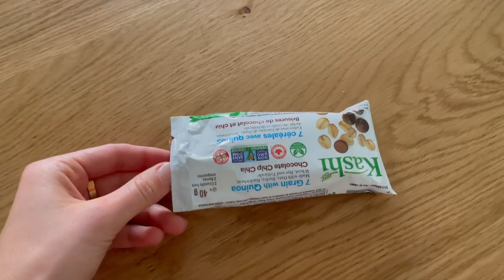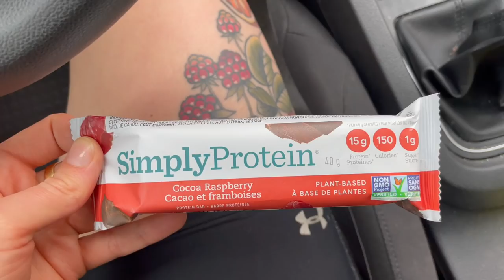what I really eat in a week! - ( easy + realistic + vegan! )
Hey friends!🌞 Welcome to another "what I really eat in a week" video! This one is full of easy, vegan, nourishing but delicious food because that’s what its all about for me!! I love to fuel my body predominantly with whole foods, but I like to  keep it simple! I don’t always have time to make a crazy complicated meal and I’m sure you’re in the same boat!

Also I practice intuitive eating and don’t live with any restrictions ( other then the ones I make for ethical reasons ). I like having a balance of all things in my life because food is about pleasure and nourishment!!

Hope you enjoy the video and I could give you some inspiration! I hope you have a beautiful rest of your day and as always I’m sending you sooooo much love👏🏻💛

What I use to edit:  iMovie ( on my Macbook )

Homemade Balsamic Vinaigrette:
1/2 cup balsamic
1/4 tsp salt ( or to taste )
1/4 tsp pepper ( or to taste )
1 tsp garlic powder
1 tsp onion powder
1/2 tbsp maple syrup
2-3 tbsp olive oil

StirFry :
1 block extra firm tofu
1 head broccoli
1 1/2 tsp corn starch
1/2 tbsp sesame oil

Sauce:
1/2 cup soya sauce  ( sub - tamari )
1/2 lime ( sub - 2 tbsp rice vinegar )
2 tsp sriracha ( or to taste )
1 1/2 tbsp maple syrup
1 large clove garlic ( minced )
1” fresh ginger ( grated )
3 tbsp PB

Heat a large pan on medium - high heat

Wrap tofu into a t-towel and apply some light pressure to squeeze of some liquid  ( or press your tofu for 1-4 hours ). Cut tofu into small cubes and place into a bowl. Add corn starch and toss.

Once the pan is hot add oil and tofu

Wash and cut broccoli into desired sizes. Add to the pan along with the tofu once the tofu has started to brown ( turn down the heat if needed )

Add all the ingredients for the sauce in a bowl and mix together well. Once the broccoli is almost cooked and the tofu is browned add the sauce and stir. Reduce the heat and cook for a couple more minutes

Enjoy on rice, quinoa or with rice noodles!

Tofu Marinate: ( for 1/2 a block of tofu )
3 tbsp soya sauce
1 tbsp rice vinegar
1 tbsp maple strup
1 tsp onion powder
1 tsp garlic powder
1 tsp smoked paprika

Let tofu sit in the marinate for at least 20 minutes

Music by Sam Stan - Coffee for Two by Ben Camden - Leather Bags
Music by Chandler Juliet - Way Too Young to Feel This Old
Music by The Crystal Casino Band - Bound To Be Something Good